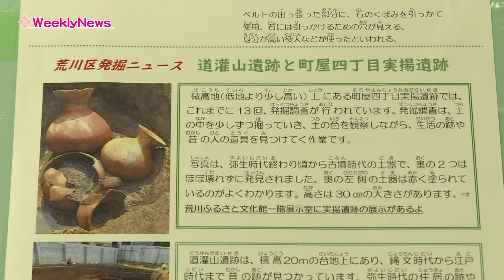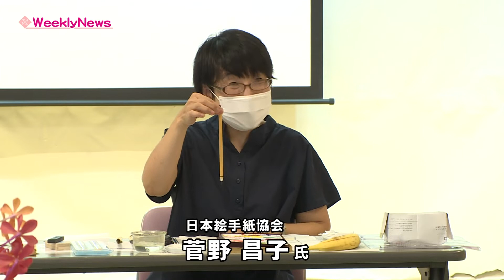ウィークリーニュース（令和4年8月22日～8月28日放送分）